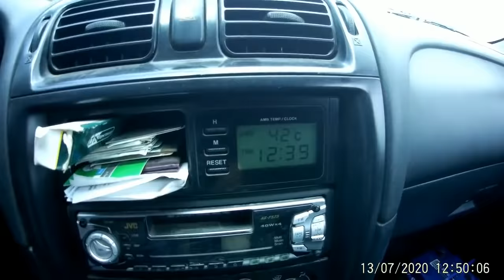Как спасти пасеку от гибели?Что можно сделать для сохранения пчел.Доживут ли пчелосемьи до зимы.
Катастрофа в пчеловодстве.Пчел может спасти ЧУДО.36 дней засухи,жары от +35 до +42 уничтожили всю медоносную и пыльцевую растительность.Сюжеты  с пасеки из фильмы ужасов.
How to save an apiary from destruction?What you can do to save bees.Whether the bee colonies will live to winter.Beekeeping Apiary Bees#
Disaster in beekeeping.A MIRACLE can save the bees.36 days of drought, heat from +35 to + 42 destroyed all honey and pollen vegetation.Stories from apiary from horror movies.